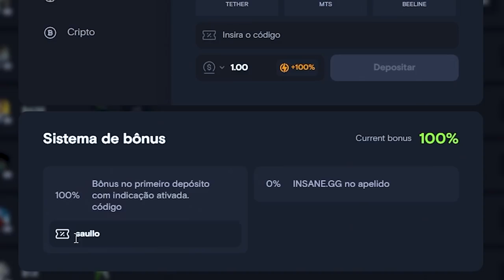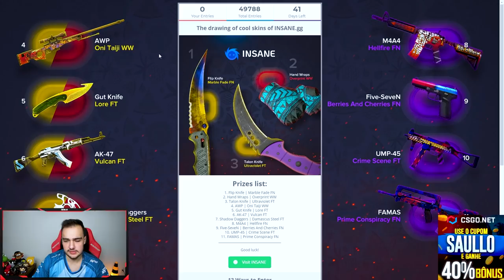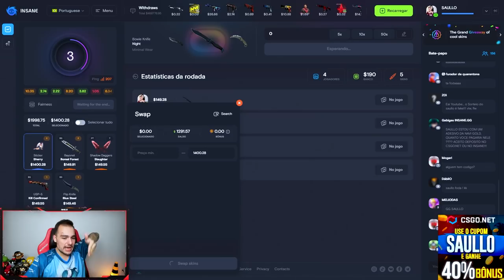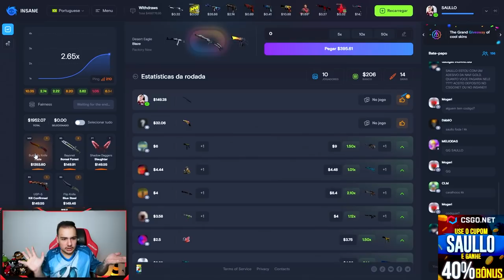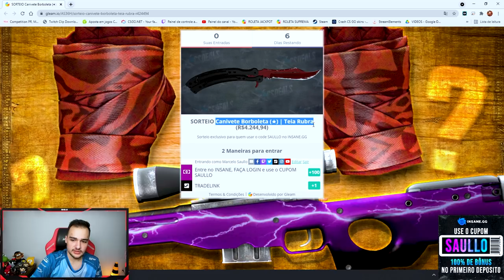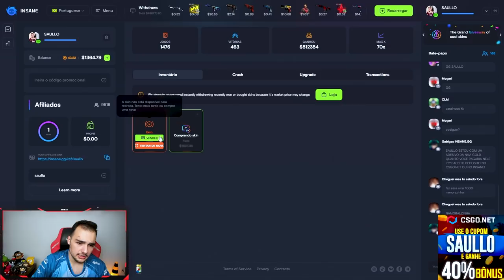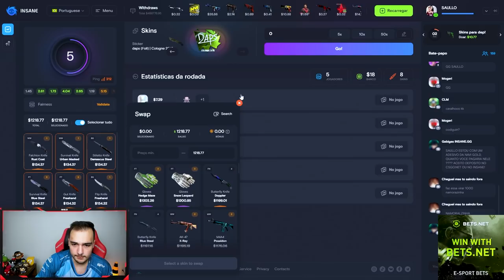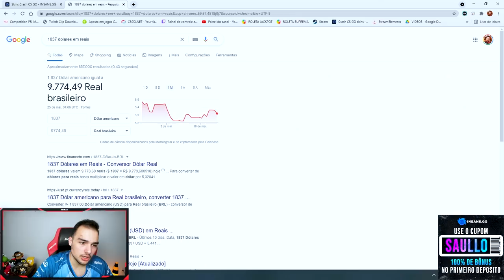Consegui ganhar a FACA dos meus SONHOS no CSGO ★ ( Butterfly Knife )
Ganhei uma das facas que eu sonhava em ter no CSGO